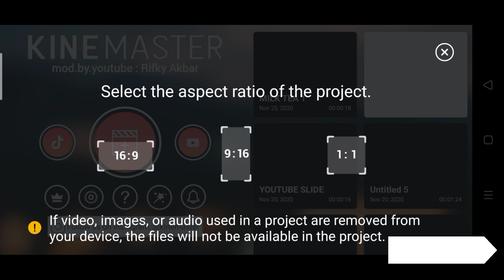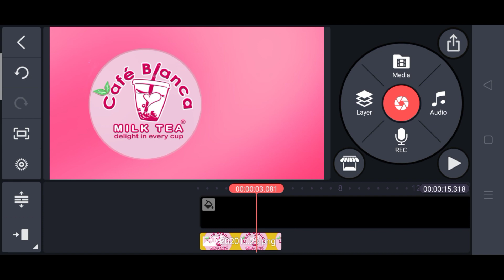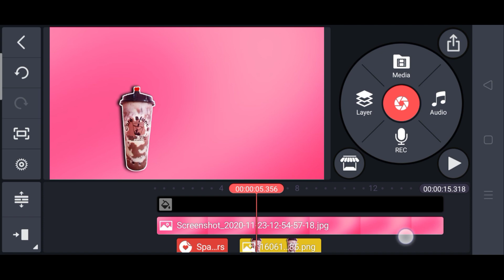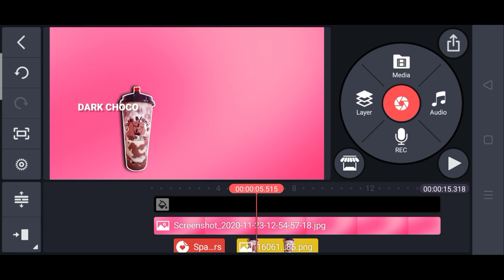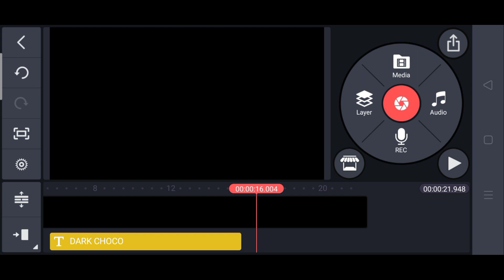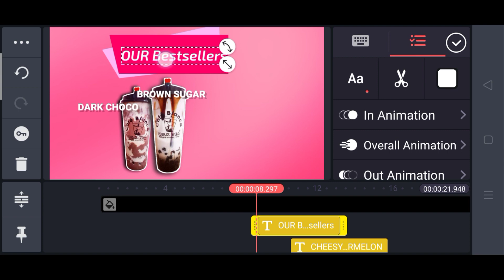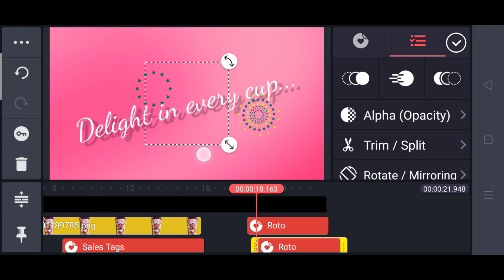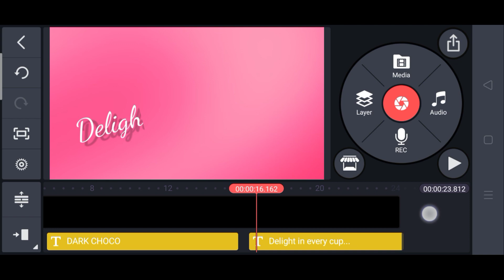Kinemaster: Create Milk Tea promo ads using your mobile phone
Design your own milk tea promo ads using kinemaster mobile app. No laptop or complicated video editing softwares...Just watch this video and you might get the chance to create your first promo ads video...